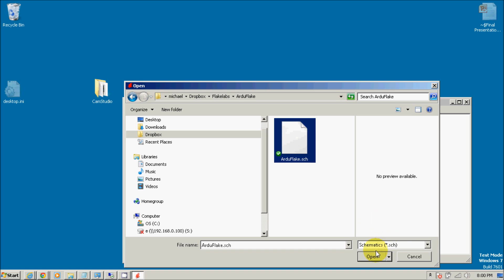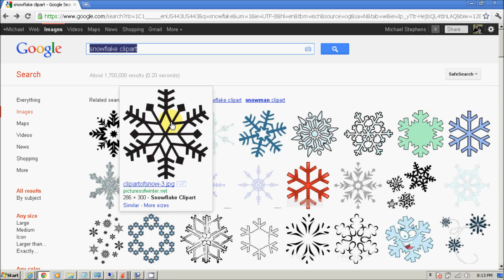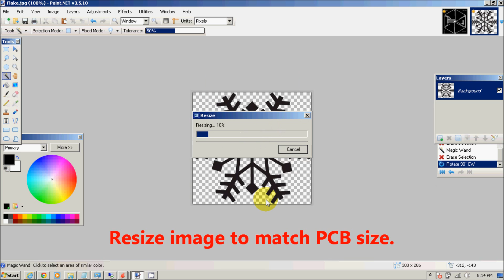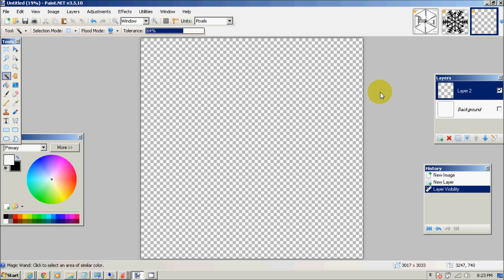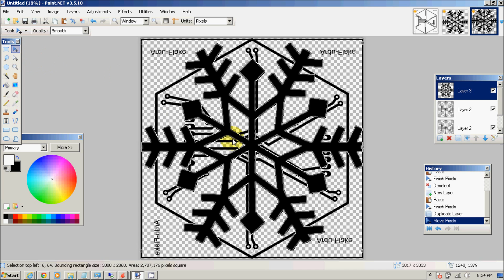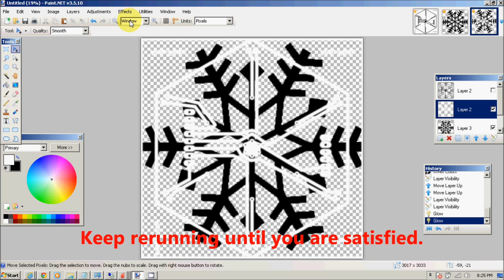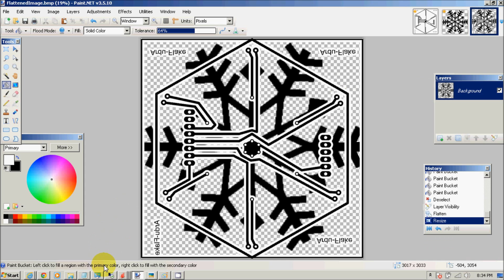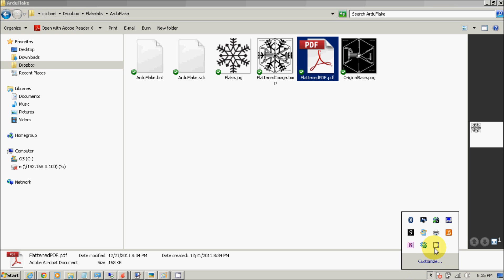Overlaying images on circuit boards.